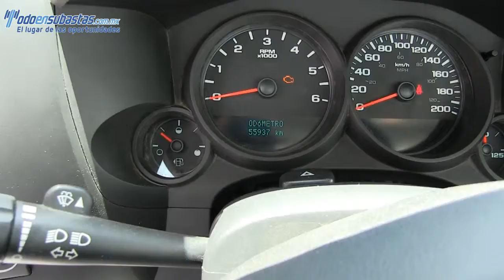Chevrolet / Silverado 1500 / 2011